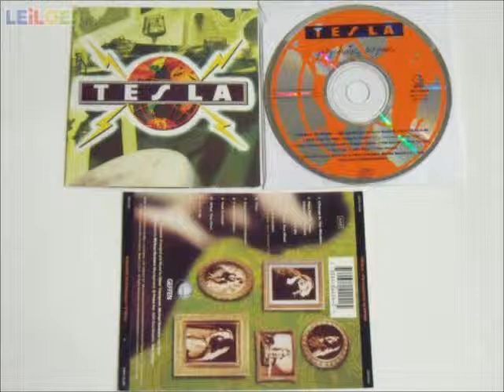Tesla - Stir it up